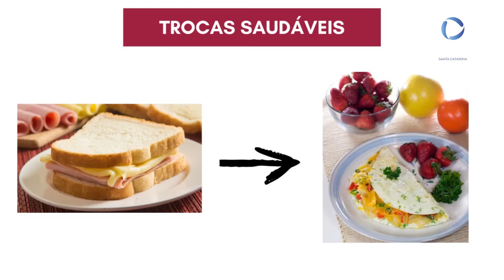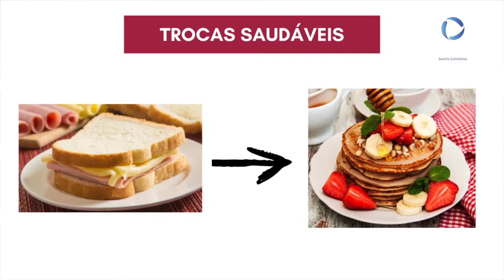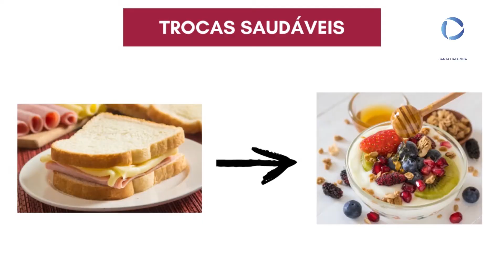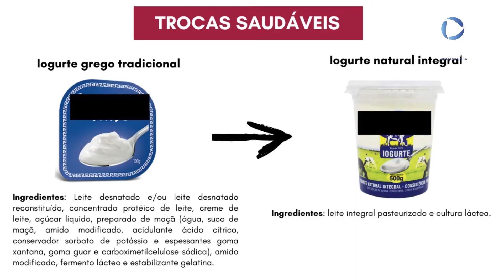Espaço News Vale do Itajaí: substituições saudáveis dos alimentos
Nutrição: substituições saudáveis dos alimentos com a nutricionista Claudia Venturi.